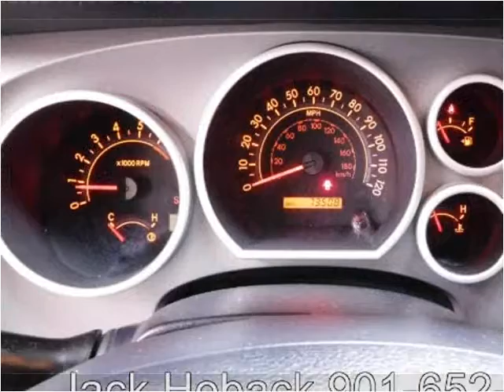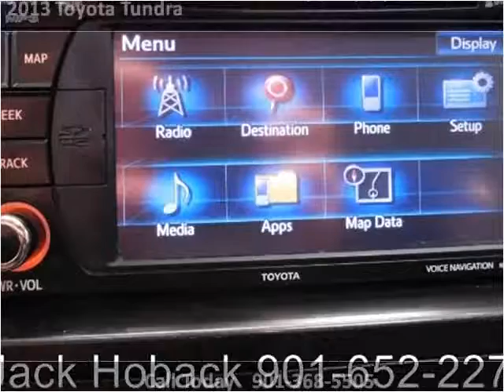2013 Toyota Tundra Used Cars Memphis TN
This 2013 Toyota Tundra is available from Mt. Moriah Auto Sales.